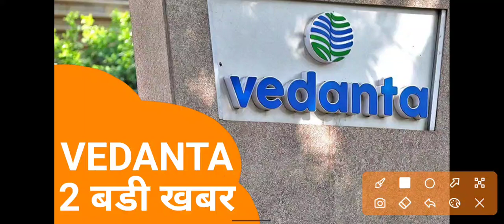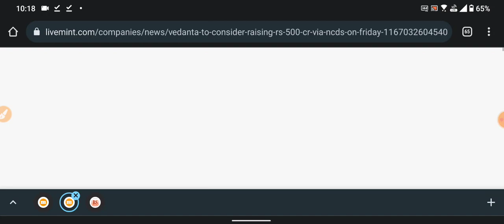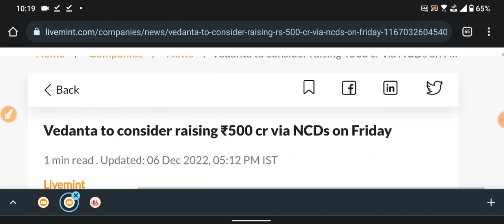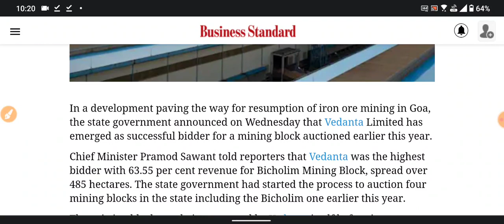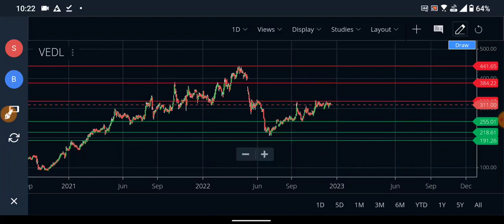VEDANTA को लेकर आई 3 बड़ी खबर | HINDUSTANI INVESTORS